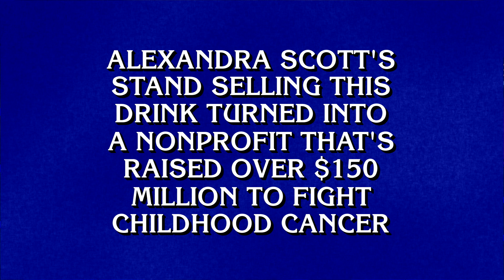What is Lemonade?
Did you catch Alex's Lemonade Stand Foundation on Jeopardy?